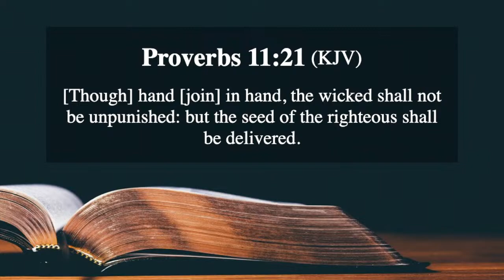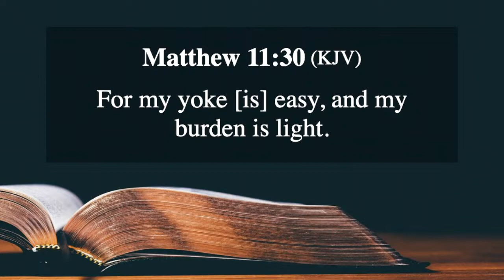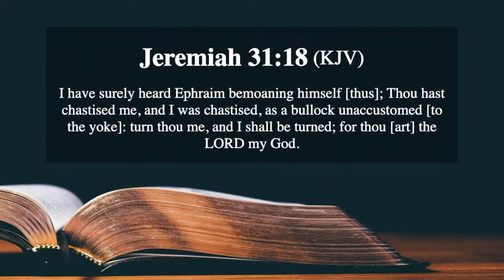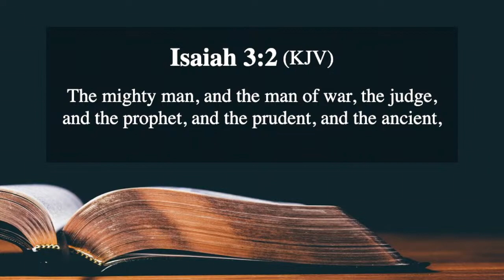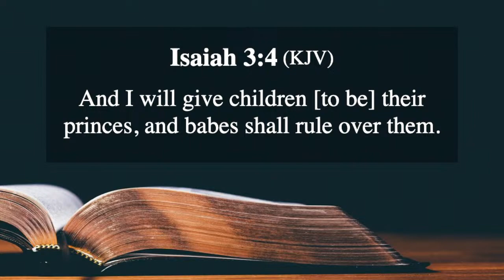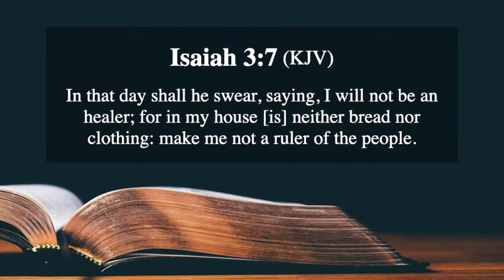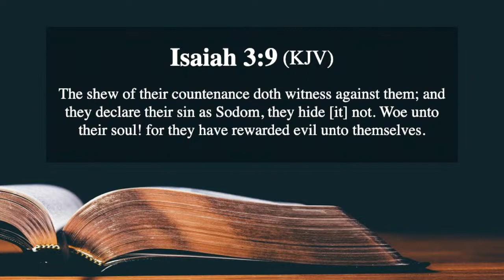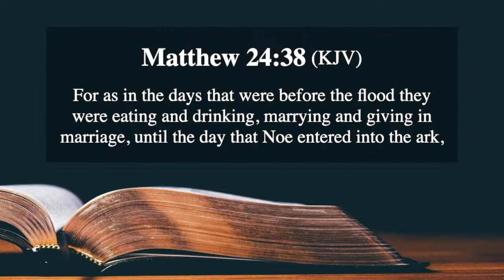'Unaccustomed To The Yoke" Sunday Morning (10/1/23)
Proverbs 11:7,10,21
Matthew 11:28-30
Jeremiah 31:18
Isaiah 3:1-9
Matthew 24:37-39
II Timothy 3:1-7
Isaiah 3:10-11
Jeremiah 31:18
Luke 12:35:38
Joshua 24:14-15